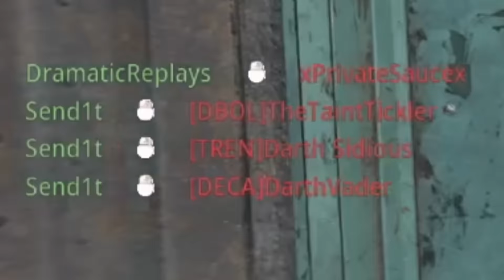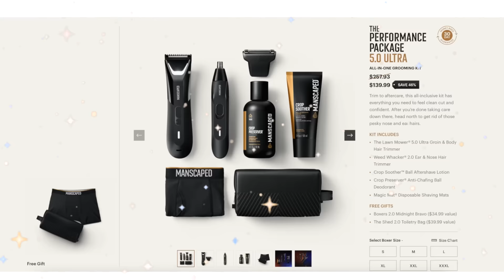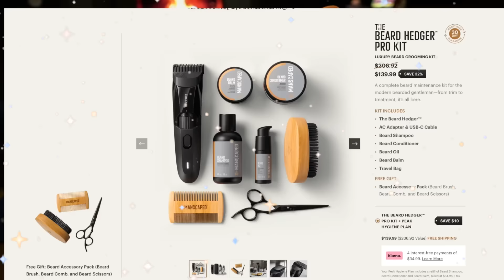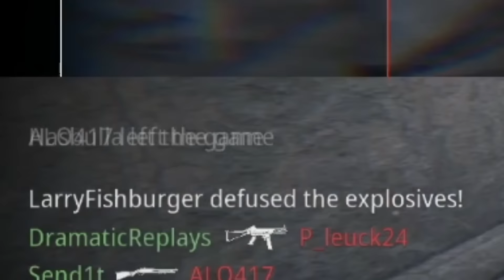MW3 skill based matchmaking has nothing on us...